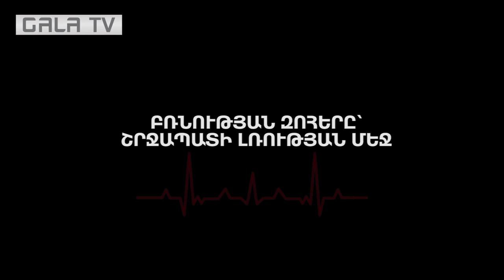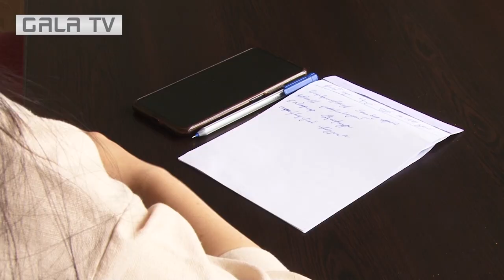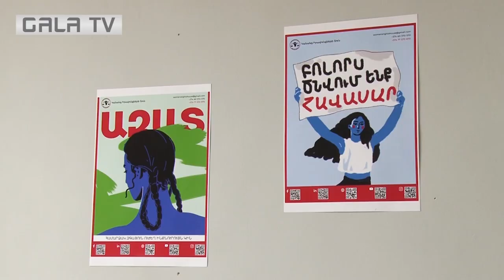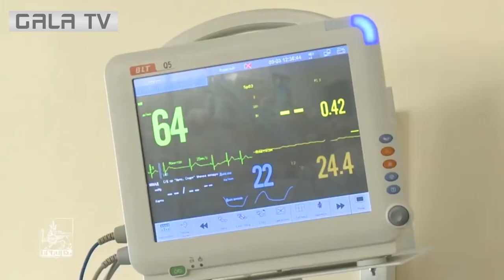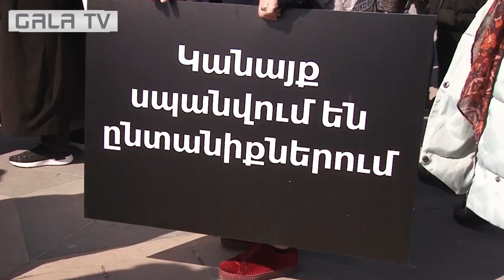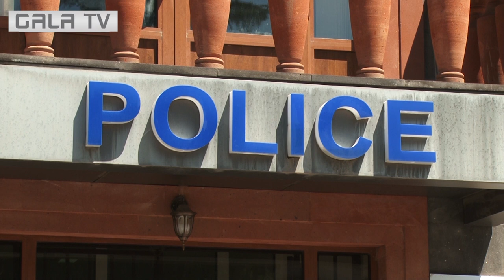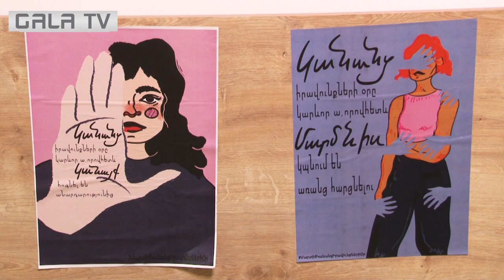Բռնության զոհերը՝ շրջապատի լռության մեջ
Հայաստանում վերջին 3 տարում գրանցվել է կնասպանության 32 դեպք: Կանայք սպանվել են ընտանիքում՝ ամուսնու կամ զուգընկերոջ կողմից: Մտահոգիչ այս վիճակագրությունը, մասնագետների դիտարկմամբ, արդյունքն է բռնարարների անպատժելիության և հասարակության անտարբերության: Այն, որ ընտանեկան բռնությունը ներընտանեկան խնդիր է, հասարակության մեջ շարունակում է արմատացած կարծրատիպ մնալ:

Արդեն 6 տարի գործում է ընտանեկան բռնության կանխարգելման մասին օրենքը, որը թեև լայն լիազորություններ է վերապահում ոստիկաններին, բայց իրավապահ համակարգը որոշ դեպքերում բռնության ենթարկվածին դիտարկում է ոչ թե տուժող, այլ՝ մեղավոր: Երկրում ընտանեկան բռնության դեպքերը տարեցտարի աճ են գրանցում, կնասպանության դեպքերը՝ նույնպես:

Հանրապետությունում այդ ցուցանիշով առաջին տեղում Երևանն է, երկրորդ տեղում՝ Շիրակի մարզը: Որո՞նք են կնասպանության դեպքերի պատճառահետևանքային գործոնները, ընտանեկան բռնությունների մասին ահազանգերից հետո ինչու՞ ոստիկանությունը գործերին պատշաճ ընթացք չի տալիս՝ հետագա անկանխատեսելի զարգացումները կանխելու համար:
Մանրամասները` ԳԱԼԱ-ի հատուկ տեսանյութում:

Օգտագործվել են լուսանկարներ՝ «Ընդդեմ կանանց նկատմամբ բռնության դեմ պայքարի»